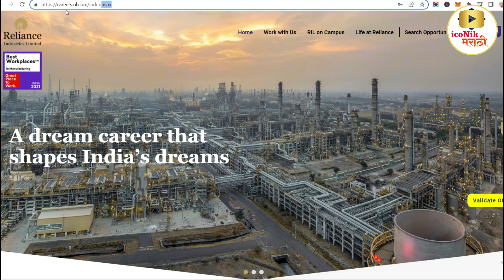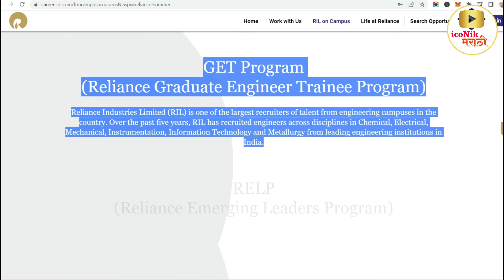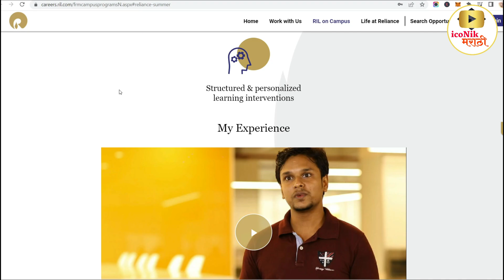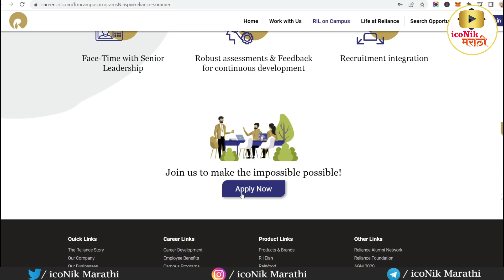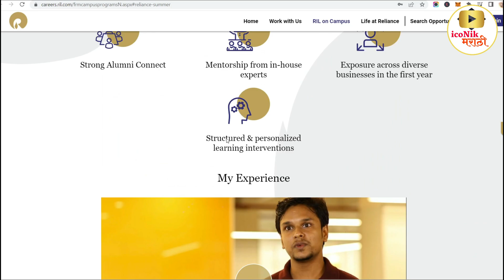Reliance सोबत वर्क फ्रॉम होम 🎯 Reliance Summer Internship 2022 | Jobs for College student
Reliance सोबत वर्क फ्रॉम होम 🎯 Reliance Summer Internship 2022 | jobs for collage student

Hi, Friends in this video you will get information about the latest work-from-home jobs internship for students in 2022.

how to apply for reliance summer internship 2022,
reliance summer internship 2022 last date to apply,
reliance summer internship stipend,
reliance summer internship quora
reliance internship for mba students
reliance internship for engineering students
jobs for college students near nashik maharashtra
jobs for college students in india
jobs for college students in mumbai
jobs for college students work from home,
part time jobs for college students,
jobs for college students with no experience,
best paying part time jobs for college students,